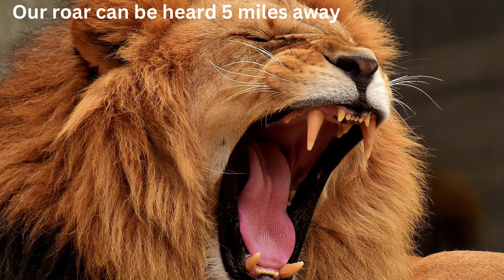Relaxation with Majestic Lions their interesting facts and Calm tunes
Lions are endangered species in the world only 20,000 lions remain. The two major types of lions African and Asiatic from regions of India. They represent majesty, strength, courage protection.
To shop for my art accessories and clothing please visit my Redbubble shop inventoress Shop - Redbubble
 To shop for my handmade art jewelry please visit my Instagram @rays of wire, @inventoress Portion from my art sales will be donated to animal protection fund and environmental fund
Digistore24 Stomach Saviour - Fix Your Gut Fast and Forever - Naturally | Audiobook